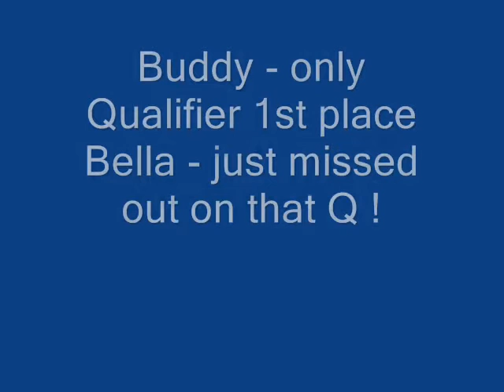Buddy & Bella Mast Gamb FOA 2011.wmv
The flying fluff balls !